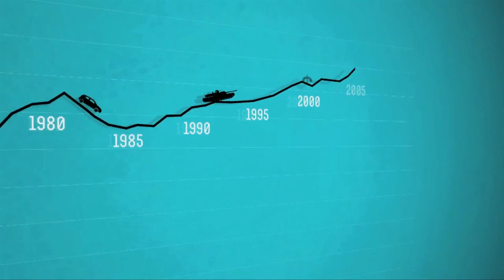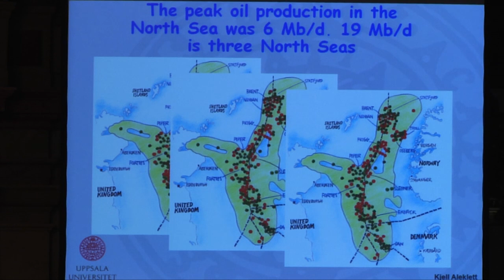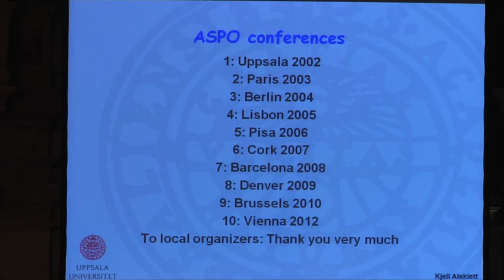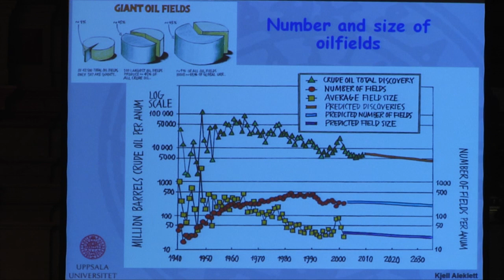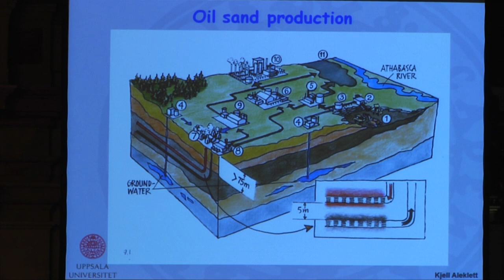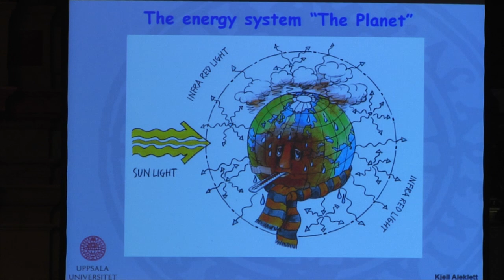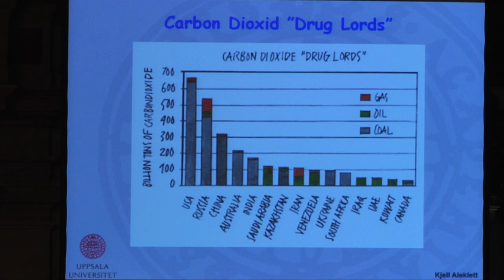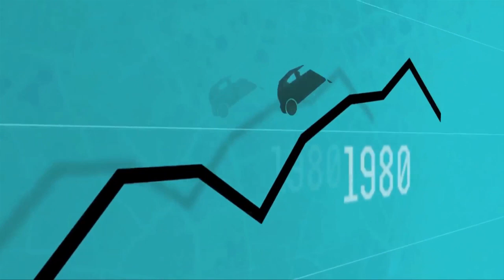Kjell Aleklett - Peaking at Peak Oil